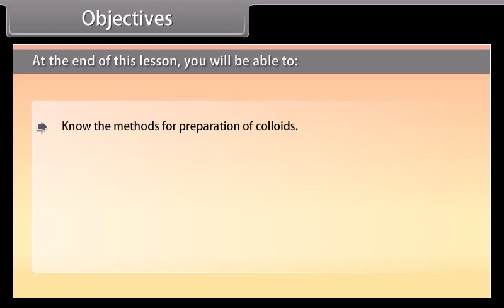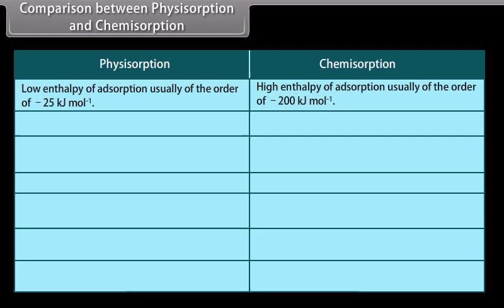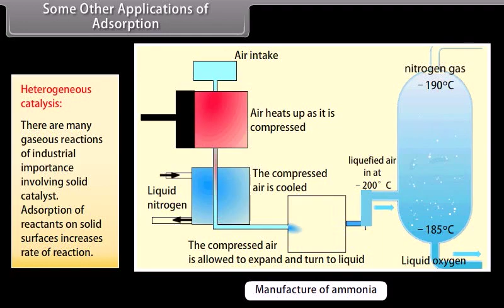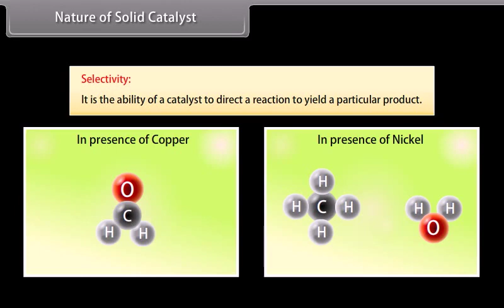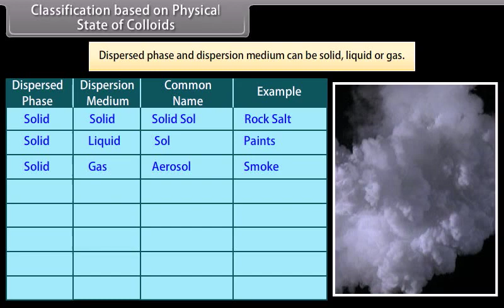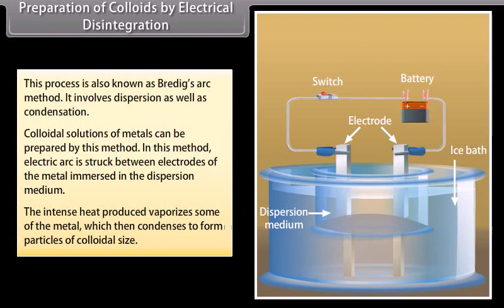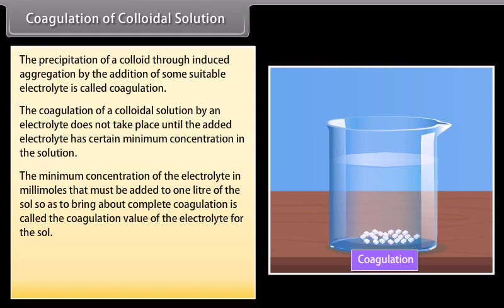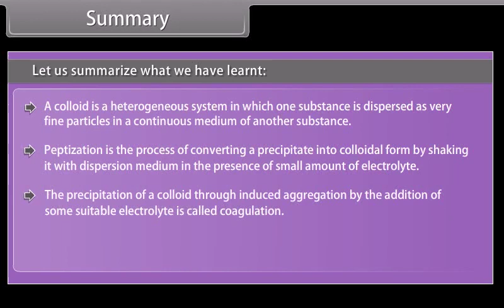Surface Chemistry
For the student of science and technology.